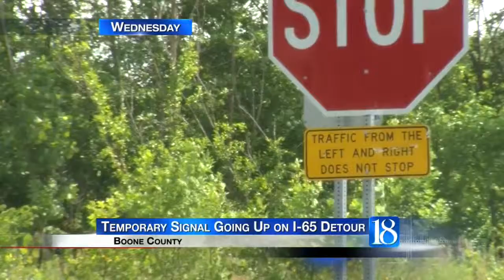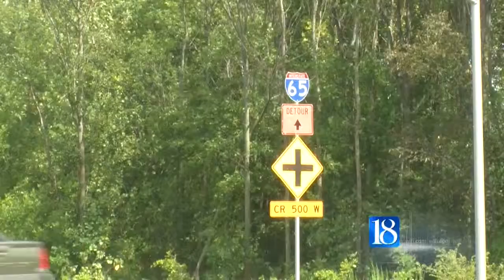INDOT: Temporary signal going up at US 52 and SR 47 intersection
To ensure the safety of drivers and keep traffic flowing properly, the Indiana Department of Transportation said it will begin installing a temporary signal Thursday at the intersection of U.S. 52 and State Road 47, near Thorntown.